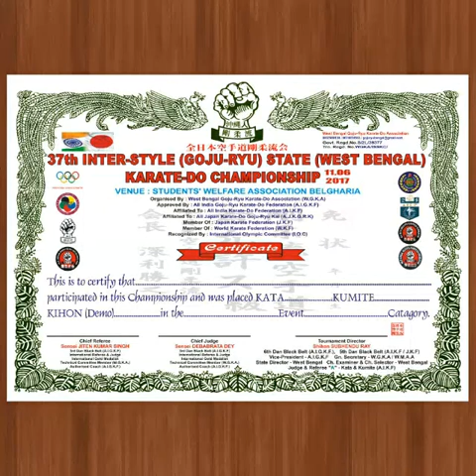37th GOJU-RYU STATE KARATE-DO CHAMPIONSHIP